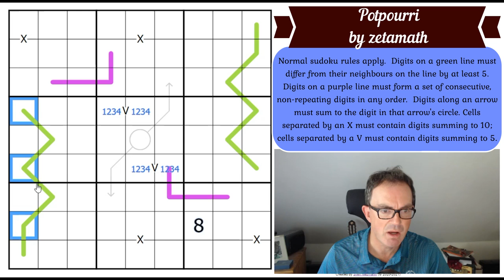α+ For ζmath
Our book is very close to release - thanks to everyone who supported the Kickstarter.  If you still need to order it then you can do so here:

Today's sudoku is called Potpourri and it's another stellar puzzle from the red hot setter zetamath.

Rules:
Normal sudoku rules apply.  Digits on a green line must differ from their neighbours on the line by at least 5.  Digits on a purple line must form a set of consecutive, non-repeating digits in any order.  Digits along an arrow must sum to the digit in that arrow's circle. Cells separated by an X must contain digits summing to 10; cells separated by a V must contain digits summing to 5.

PS Thanks to everyone who joined us for Simon's stream playing The Witness on Thursday night - it was a blast!  We'll announce on our Twitter (@crypticcracking) when we'll be going live again (perhaps next Tuesday)...

We've just released Heatwave, a set of incredible thermo sudokus by the astrophysicist grkles!  (Don't worry you don't need to be a rocket scientist to solve them!)

You can now input your own classic sudoku puzzles into our software using our new App!  The app also comes with 12 handmade puzzles from us and it should be released any moment at these links:

Here are the links:
Steam:

▶Logo Design◀
Melvyn Mainini